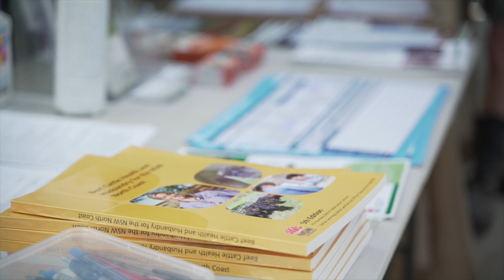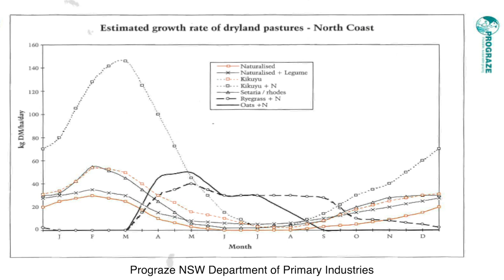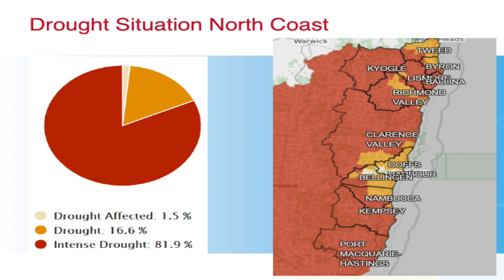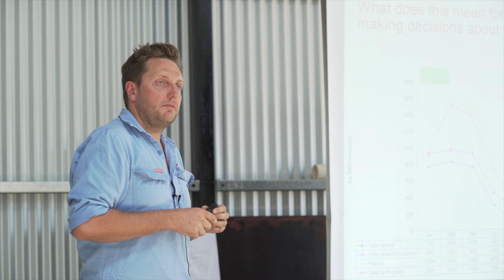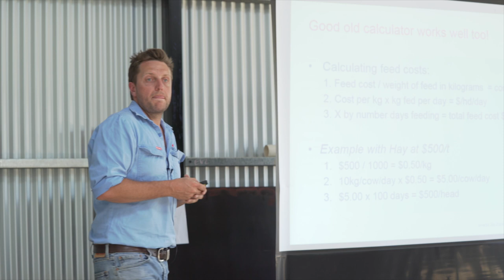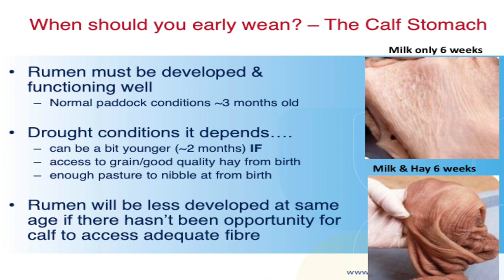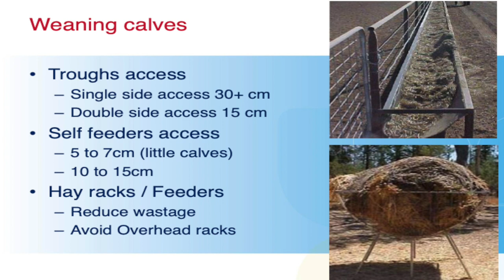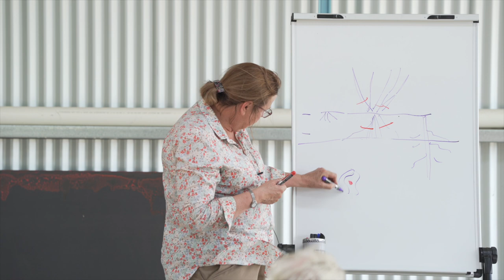Pasture and cattle management in the dry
For this workshop we looked at the range of strategies and decision-support tools to assist graziers to build more resilient soils and pastures to withstand extreme weather events, particularly drought.

00:00 Introduction – Eli Szandala Tweed Shire Council
01:05 Clint McCabe – Cattle grazier
02:54 Carol Rose – Importance of Ground Cover
04:04 Issues with feed coming out of a drought
07:10 Biosecurity issues during a drought
08:10 Fodder budgeting tool walk through
18:00 Pasture growth and rest periods
24:12 Situation of the drought
25:30 Doing a stock take during drought
37:47 Key decision points during growing seasons.
41:00 What will come back after a drought
42:10 DPI drought and supplementary feed calculator
51:40 Benefits of early weaning during a drought
1:03:05 Calve feeding rates and tips during a drought
1:12:36 Weaning calves and water
1:14:07 Early weaning advice
1:18:25 Other resources
1:19:23 Key reasons to increase soil carbon
1:21:20 Ways to increase organic soil carbon
1:24:41 Can grazing management help build soil carbon

The day was facilitated by the following experts:

Carol Rose (Education Officer – Agronomy, New South Wales Department of Primary Industries)

Nathan Jennings (Senior Land Services Officer (Agricultural Advice), North Coast Local Land Services)

 Help us help you by completing the evaluation form available